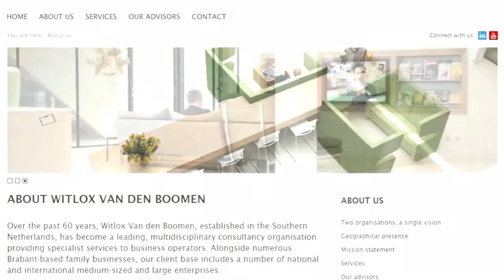Reference Witlox van den Boomen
Microsoft Convergence 2014 Europe Customer Excellence Award Winner Witlox van den Boomen.